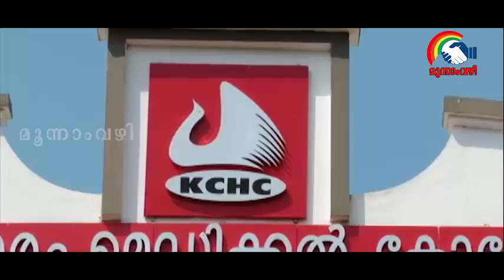പരിയാരം ഇപ്പോഴും സര്‍ക്കാര്‍ മെഡിക്കല്‍ കോളേജാവാതെ പുറത്തുതന്നെ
പരിയാരം സഹകരണ മെഡിക്കൽ കോളേജ് സർക്കാർ ഏറ്റെടുത്തിരിക്കുകയാണ്. എന്നാൽ പൂർണമായും സർക്കാർ മെഡിക്കൽ കോളേജ് ആയിട്ടായിരിക്കില്ല പരിയാരം പ്രവർത്തിക്കുക. പുതിയൊരു സൊസൈറ്റിക്ക് കീഴിലായിരിക്കും മെഡിക്കൽ കോളേജിന്റെ പ്രവർത്തനം.